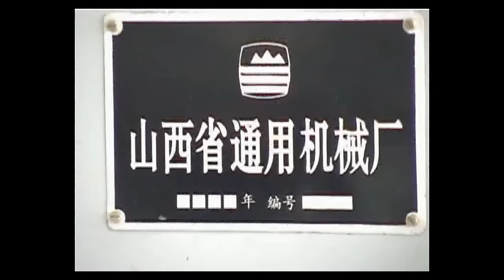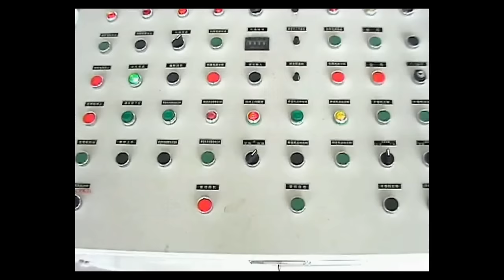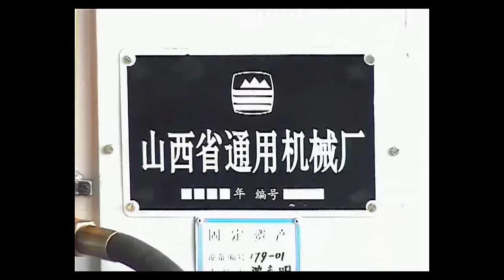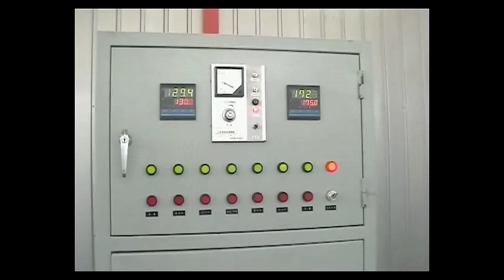steel drum production line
we can provide full set of steel barrel/drum production line as turkey project    (including the front section uncoiling leveling line, middle section steel drum production line , rear section degreasing, phosphorization,painting,drying production lines and full automatic drum seam welder) ; Product configuration is complete and divided into low speed production line (1-2pcs/ min), middle speed production line (5pcs / min), high-speed production line (7-8pcs/ min), super high-speed production line (9-10pcs/ min). At the same time we also provide the service of the equipments maintains, remodel, etc. For the user.

              Shanxi universal machinery plant, China